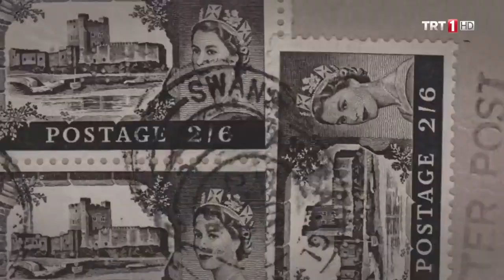Hünkar Neden İncil İstedi? | Payitaht Abdülhamid 42. Bölüm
Payitaht Abdülhamid 42. Bölüm Özeti:

Sultan Abdülhamid, keskin zekasıyla Parvus’un oyununu bozmuş, büyük bir katliamın olmasını engellemiştir.

Bu sırada İngiltere’den Payitaht’a henüz gelmiş olan ‘Çöl Tilkisi’ Gertrude Bell, Abdülhamid’in huzuruna çıkar. Osmanlı topraklarında kazı yapmak için izin ister. Ancak genç kadının Abdülhamid’in hilafetini bitirmek için büyük bir planı vardır.

Mahmud Paşa ve Selim Paşa Sadrazamlık yarışı içindeyken, Sabahattin ve Abdülkadir de Pakize’yi evlenmeye ikna etmek için yarışa girmiştir adeta.
 Parvus, peşinde olduğu Fehim Paşa’yı tuzağa düşürmek için bir plan hazırlar.
Fehim Paşa, Parvus’un tuzağından kurtulabilecek mi?
 Hatice ve Kemalettin’in birbirlerine olan hislerini öğrenen Vasfi Paşa ne yapacak?

Abdülhamid kendisi hakkında İslam dünyasını kışkırtan, Bell’in planının ortağı sahte Seyyid’in maskesini düşürecek mi?